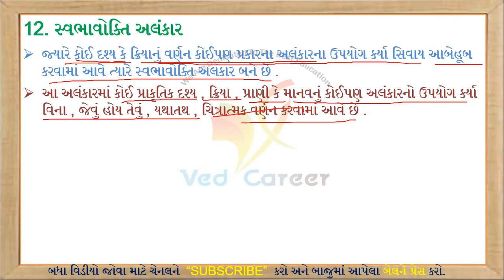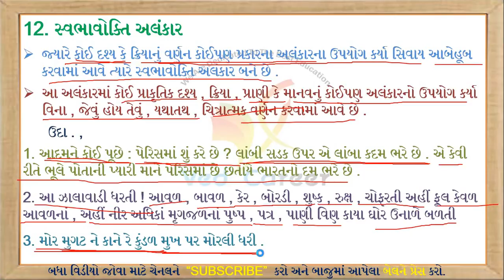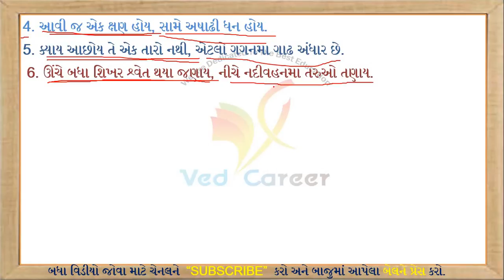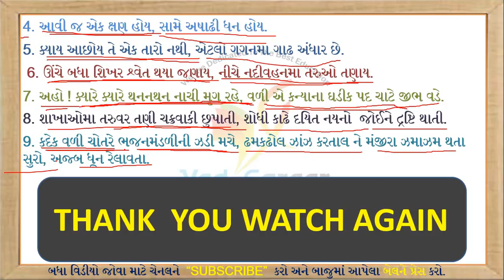Alankar, Alankar in Gujarati, Gujarati Vyakaran, Gujarati Grammar, VED CAREER, Svabhokti Alankar,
EDUCATION

Svabhokti Alankar,
Alankar In Gujarati Vyakaran,
Gujarati Vyakaran,
Gujarati Grammar,
સ્વભોક્તિ અલંકાર,